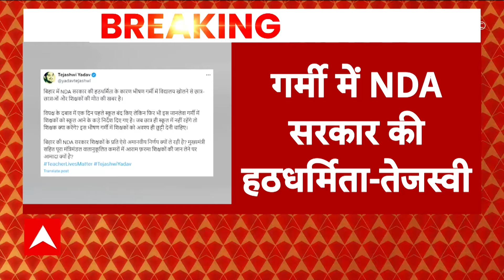Bihar Heat Stroke: बिहार में गर्मी का हाहाकार, 3 दिन में 44 लोगों की मौत | ABP News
ABP News: बिहार में भीषण गर्मी का प्रकोप अभी जारी है...इस प्रचंड गर्मी से प्रदेश में कई लोगों की जान चली गई और सैकड़ों लोग अस्पताल में भर्ती हैं...मिली जानकारी के अनुसार, बिहार में तीन दिन में 44 लोगों की मौत हो गई है...बताया जा रहा है कि भोजपुर में गर्मी की वजह सये 10 की मौत हुई है..वहीं, बक्सर और नालंदा में पांच पांच लोगों की मौत हुई हैं.